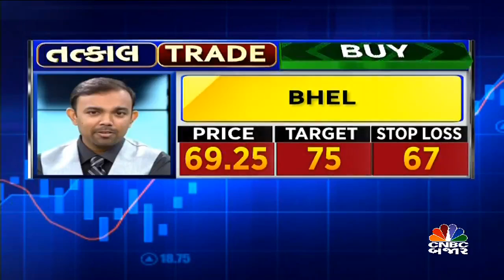તત્કાલ TRADE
કુનાલ રામ્ભિયા તરફથી તત્કાલ કમાણીની તક માત્ર CNBC-બજાર પર